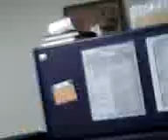Sean's (The camera man) Pie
We didn't know if the pie was still good so we thought we would have sean test our camera guy test it out. Well after that ryan becomes interested.